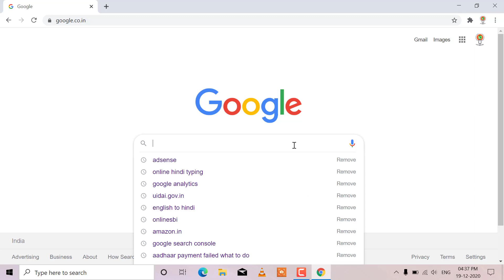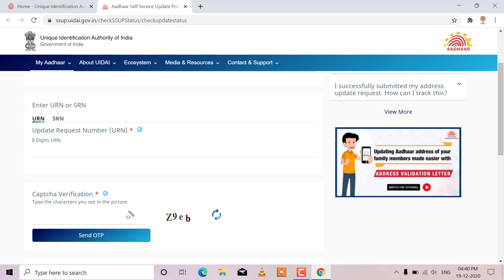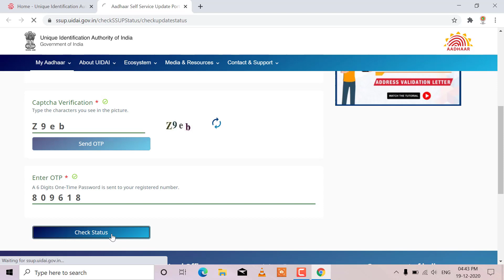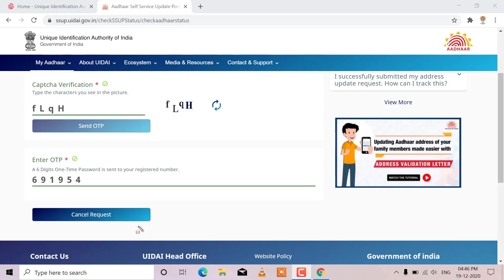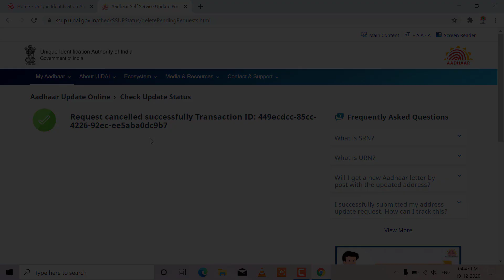How to cancel Aadhaar update request online? Aadhaar update payment error.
Hi friends, in this video we discuss about 'how to cancel Aadhaar update request online'. Actually while we placed request for aadhaar updating online then we have to make a payment of rupees 50. But some times when we go to make payment it shown error or some times aadhaar update payment failed. I

In that conditions your request will not be proceed. If you go to place the request again then you will see that similar request has been already placed. You have to wait up to disposal of that request. If you wish to place a new request then you have to do aadhaar update status check and then you need to cancel aadhaar update request and then place a fresh request.

Some people who have made payment successfully but some mistake happens on the placed request. In that conditions they want to cancel the request.

Therefore in this video we discussed about 'how to cancel Aadhaar card update request online'.  If you wish to do aadhaar correction request cancel then watch this video till end or follow the following steps.

2. You will see some category. Find and click on the option 'check online demographic update status'.

3. A new page open enter your aadhaar number, URN/SRN number received on mobile at the time of placed request for update in aadhaar, captcha code shown on the page. After entered the details click on 'send OTP option'.

4. An OTP will be received on your registered number with aadhaar. Enter the OTP and click on the option 'check status'.

6. In this new page your status will be shown. You have to enter captcha code displayed under the status shown and click on 'send OTP'.

7. Again an OTP will received on the your registered mobile number. Enter the OTP on the next step and click on 'Cancel request' button.

8. Now your request will be cancelled successfully. A massage will also displayed saying of successful cancellation of request.

Now you can submit another fresh request of aadhaar updating.